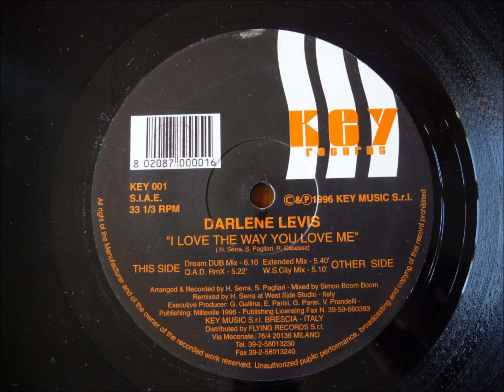Darlene Levis - I Love The Way You Love Me (Dream DUB Mix)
(H. Serra, S. Pagliari, R. Casassa)
Arranged & Recorded By H. Serra, S. Pagliari - Mixed by Simon Boom Boom
Remixed by H. Serra at West Side Studio - Italy
Executive Producer: G. Gallina, E. Parisi, G. Parisi, V. Prandelli